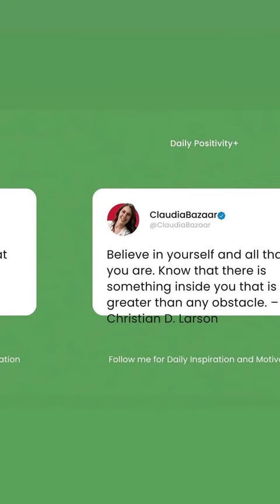Feeling stuck or overwhelmed?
Feeling stuck or overwhelmed? Remember, you've got this! There's something inside you that's greater than any obstacle. Believe in yourself and all that you are, and let your inner superhero shine. You're capable of amazing things, so let's conquer those obstacles and reach for the stars! BelieveInYourself YouveGotThis InnerSuperhero ChristianDLarson"